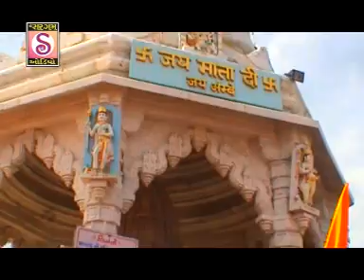Ambe Maa Nu Holdu | Kamlesh Barot | Ambe maa Lakho Ma Ek - Latest Ambaji Song - P.P. Bariya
Album :  Ambe Maa Nu Holdu | Kamlesh Barot | Ambe maa Lakho Ma Ek - Letest Ambaji Song, P.P. Bariya
Arrrr. Mari Ambe Manu Holadu-Gujarati Traditional Superhit Bollywood Style Garba
Singer: Kamalesh Barot, Rinku Patel
Lyrics : P.P. Bariya
Album: Ambe Maa Lakho Maa Ek
Lable: Shri Saragam Audio